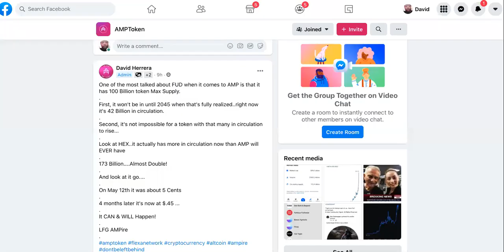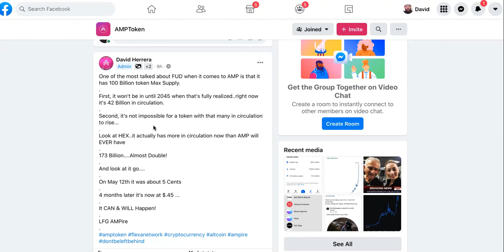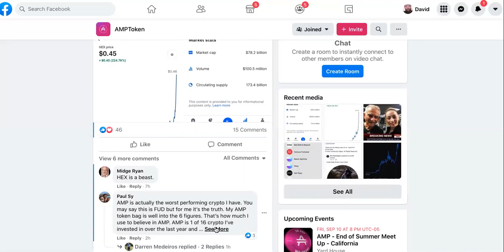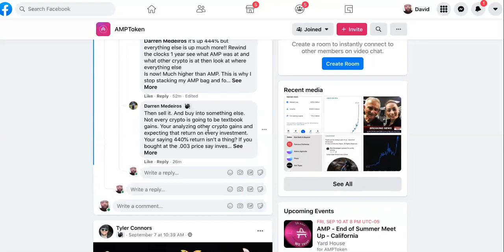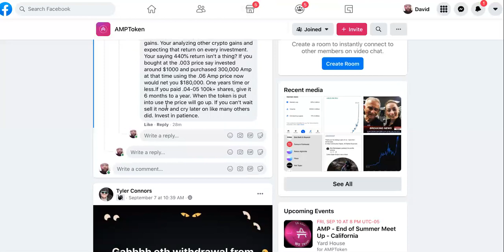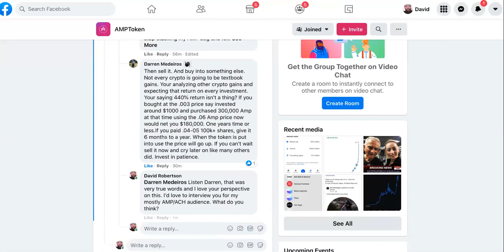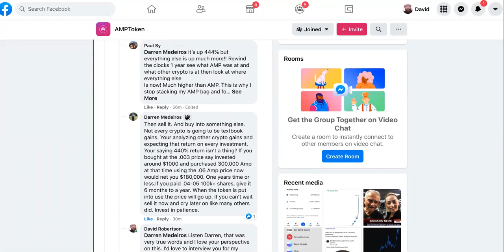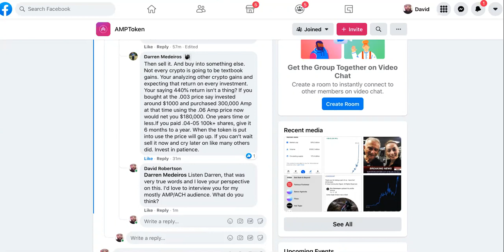AMP " SELL NOW, CRY LATER! " SAYS The Smartest Amp Crypto Holders!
Amp Crypto TOKEN Price WENT DOWN, BUT It's NOT Why You Think..